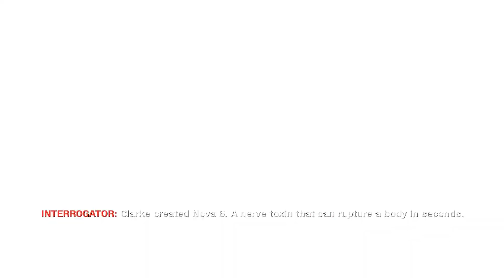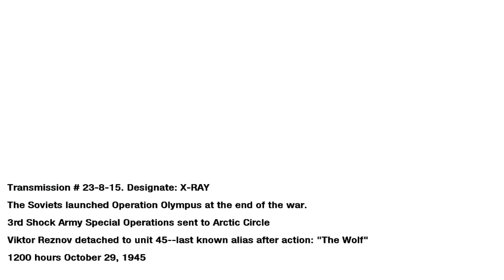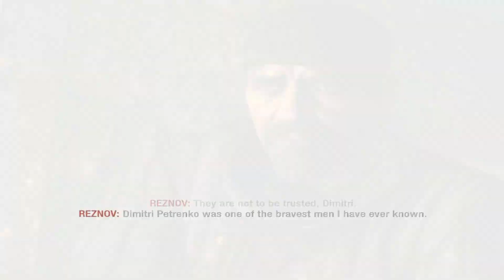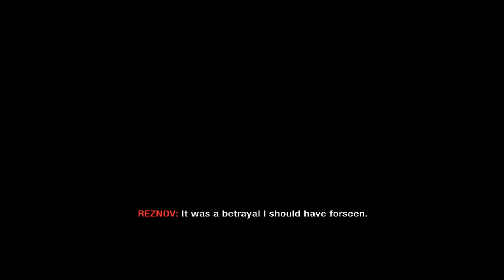Call Of Duty: Black Ops I | Mission 08 | Project Nova | Walkthrough Gameplay Full HD 1080p (60fps)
Call Of Duty: Black Ops I
Mission 08 - Project Nova